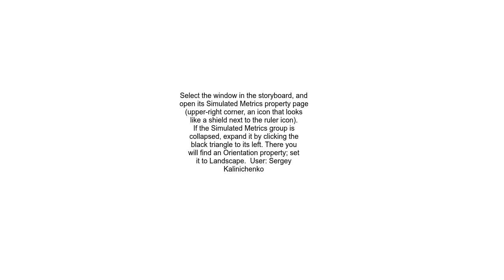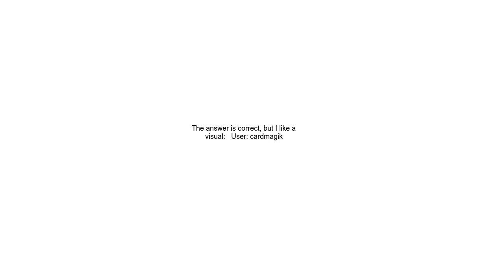Designing in landscape with Storyboards